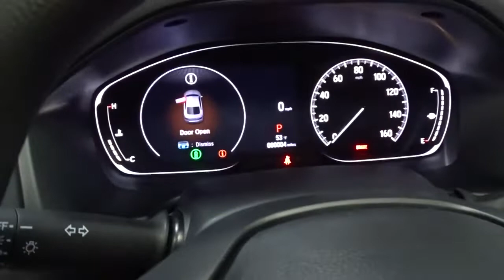2021 Honda Accord Sedan Hillside, Newark, Union, Elizabeth, Springfield, NJ 215881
White  2021 Honda Accord Sedan available in Hillside, New Jersey at Route 22 Honda. Servicing the Newark, Union, Elizabeth, Springfield, NJ area.
2021 Honda Accord Sedan LX - Stock#: 215881 - VIN#: 1HGCV1F11MA033868

The Smart Way To Buy! Are you tired of hidden fees and bogus rates ruining your search process? Now there's a way to avoid all of the nonsense. Introducing the smart way to buy from Route 22 Auto's. The advantages of the smart way to buy are endless. There is no pressure throughout your search. You can finally feel at ease when purchasing a car. Since there are no hidden fees, there are no surprises or gimmicks revealed when you finally make a decision. Route 22 Autos salespeople are direct and value your time, so there is no back and forth or confusion. They know it's necessary for you to feel comfortable during the buying process and want to be trusted. The smart way to buy is smart for a reason. The team at Route 22 Auto's does Internet research every day to discover the right price for you. They make sure to look at competitors' pricing and numbers from industry experts so you can feel confident that you're getting the best offer possible. The main factors that contribute to your final cost are market value, product availability, days' supply in the market and the product age, color and equipment. It's easy to feel secure with the smart way to buy. Save money at the pump with this fuel-sipping Honda Accord Sedan. This is the one. Just what you've been looking for. You can finally stop searching... You've found the one you've been looking for. The Honda Accord Sedan LX will provide you with everything you have always wanted in a car -- Quality, Reliability, and Character.